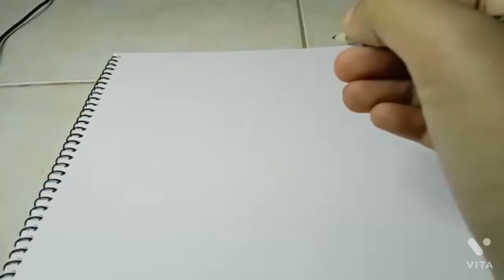Happy Vishu 2022| Vishu Related Pictures| Vishu drawings | vishu kani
വിഷു ദിനത്തോടു അനുബന്ധിച്ചുള്ള ഒരു ചിത്രം.